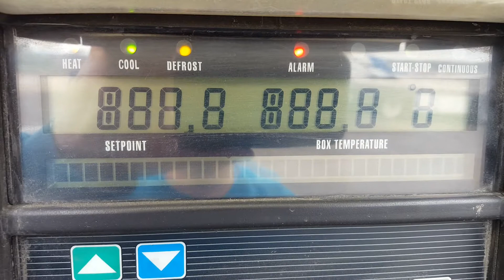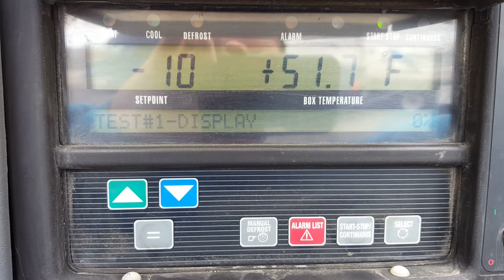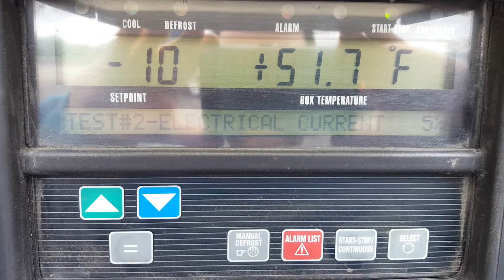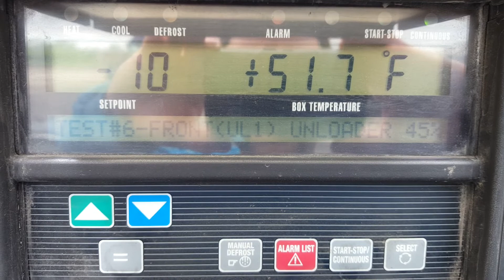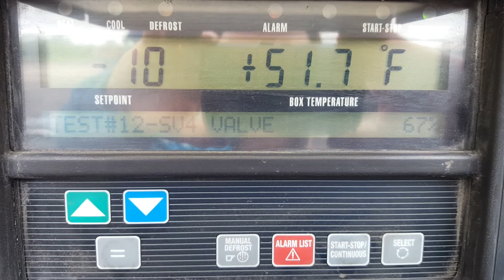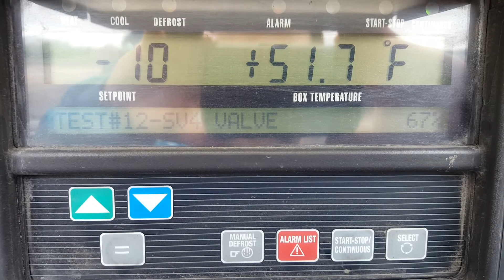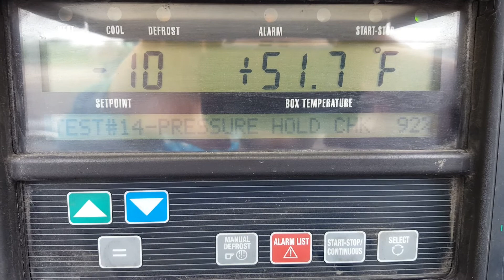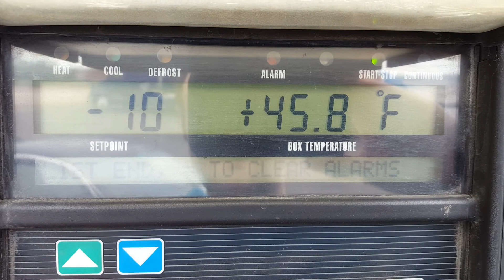REEFER Carrier TRANSICOLD xtc , RUN PRETRIP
Pretrip